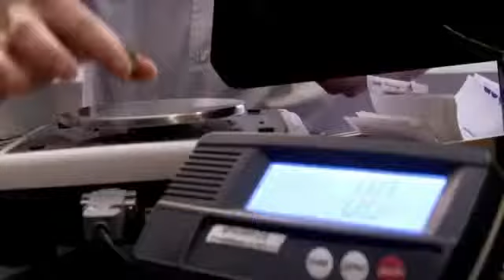CANNABIS, A MEDICAL REVOLUTION 2014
The cure they don't want us to have.